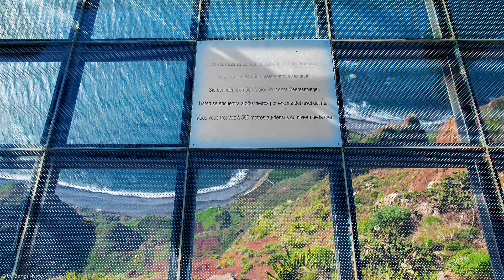Kreuzfahrt-Vorschau: Kanaren und Madeira mit AIDAprima – 2018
Hier buchen (2022-23 wird diese schöne Tour ab Gran Canaria mit dem umweltfreundlichen Familienschiff AIDAnova zu günstigen Preisen angeboten)

In diesem Video stellen wir Euch die Stationen der kommenden Kreuzfahrt an Bord von AIDAprima auf den Kanaren vor. Die Reise führt von Gran Canaria nach Madeira, von dort nach Teneriffa, Fuerteventura und Lanzarote. Schließlich endet die Reise wieder auf Gran Canaria.

►►Werbung, unbezahlt. Aus rechtlichen Gründen sind wir als Kreuzfahrt-Vlogger dazu gezwungen, dieses Video - für das es weder von der Reederei, noch einem anderen Produkt- oder Leistungsanbieter eine Gegenleistung gab - als Werbung zu kennzeichnen. Alle in diesem Video gezeigten Inhalte, Produkte und in Anspruch genommenen Leistungen wurden von uns ohne jedwede Gegenleistung aus eigener Tasche bezahlt!

Wenn ihr etwas über diese Links kauft unterstützt ihr unseren Kanal mit einer kleinen Provision. Ihr helft uns damit weiterhin objektive und unabhängige Videos für euch zu erstellen. Der Preis ändert sich für euch dadurch nicht.

preiswert & stornierbar am Flughafen parken

günstige Flüge zur Kreuzfahrt buchen

Camcorder: Sony FDR-AX53
Gimbal-Kamera: DJI Osmo Pocket
Action-Kamera: GoPro Hero 7 Black
Kompaktkamera: Canon PowerShot G7 X Mark II
Handy: Huawei P20
Kamera von Tine
Camcorder von Benni

Zubehör zum Camcorder
Handgriff / Ministativ
Mikrofon mit Windschutz
Stativ: Cullmann Revomax 535

Zubehör zur Gimbal-Kamera
Zubehörset zum DJI Osmo
Verlängerungsstab mit Kamerasteuerung
Schutzhülle mit Aussparung für Steuerung

Zubehör zur Action-Kamera
Ladegerät und Ersatzakkus
schwimmfähiger Handgriff

Unsere Videoschnitt-Software
Magix Video Pro X

nützliche Helfer für die Reise
faltbares Hängeregal für mehr Stauraum auf der Kabine
wasserdichte Bauchtasche für Dokumente und Handy
unsere Reisekoffer
Geldbeutel mit RFID-Schutz

Speichern und Backup
wasserdichte mirco-SD-Speicherkarten

Mikrofone
Windschutz für Lavaliermikrofon
Verlängerungskabel für Lavaliermikrofon
Camcorder-Adapter für Lavaliermikrofon

Reinigung
Reise-Reinigungsset für Kameras